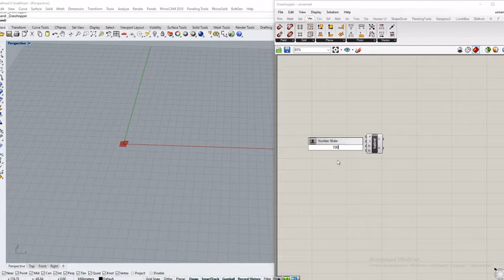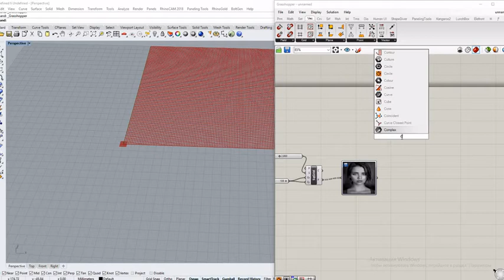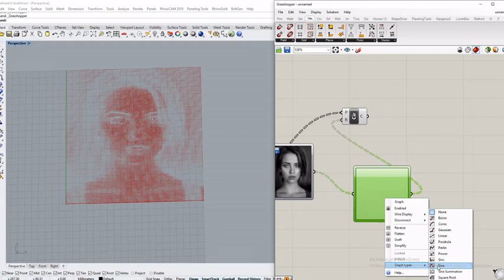Grasshopper, Image Sampler